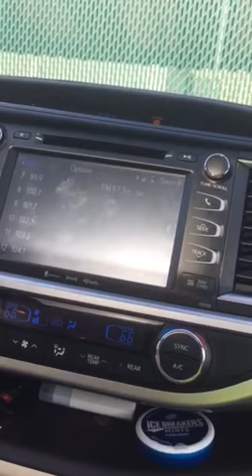WOKQ Dover NH received clearly in Newton MA